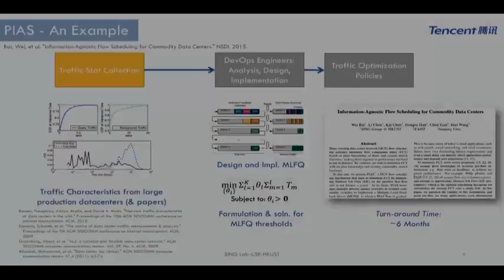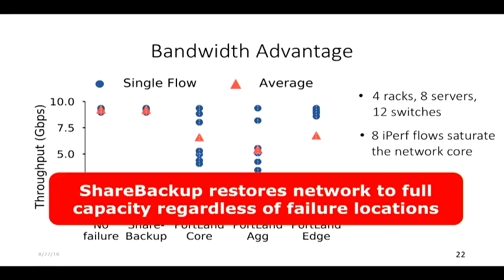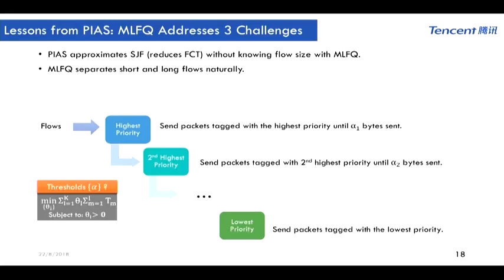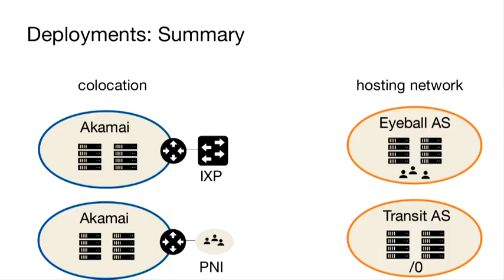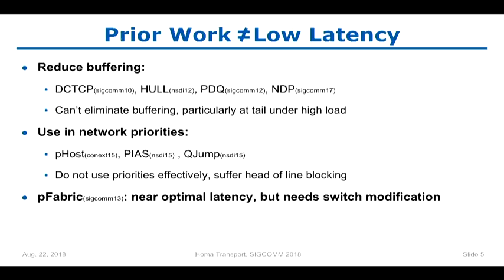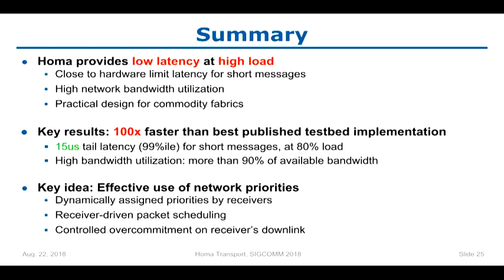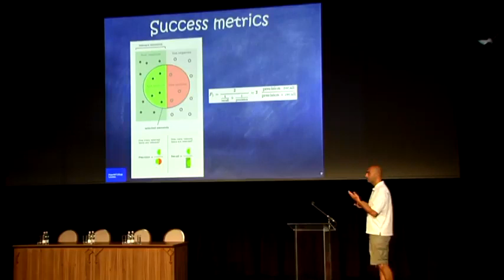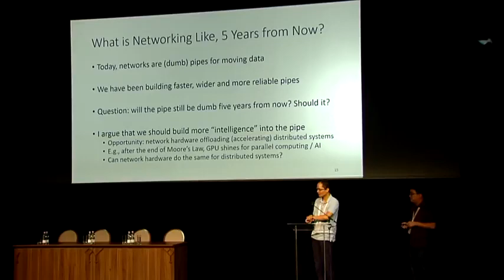ACM SIGCOMM 2018: Main-Conference Session 4 (Data Center Networking) and Topic Preview 3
ACM SIGCOMM 2018

Vigadó Concert Hall, Budapest, Hungary

10:38 Main-Conference Session 4: Data Center Networking; Session Chair: Dina Papagiannaki (Google, USA)

11:07 Masking Failures from Application Performance in Data Center Networks with Shareable Backup; Dingming Wu, Yiting Xia, Xiaoye Steven Sun, Xin Sunny Huang, Simbarashe Dzinamarira, T. S. Eugene Ng (Rice, USA)

35:30 AuTO: Scaling Deep Reinforcement Learning to Enable Datacenter-Scale Automatic Traffic Optimization; Li Chen, Justinas Lingys, Kai Chen (HKUST, China), Feng Liu (SAIC, China)

1:00:53 Leveraging Interconnections for Performance: The Serving Infrastructure of a Large CDN; Florian Wohlfart (TU Munich, Germany), Nikolaos Chatzis, Caglar Dabanoglu (Akamai, Germany), Georg Carle (TU Munich, Germany), Walter Willinger (NIKSUN, USA)

1:22:07 Homa: A Receiver-Driven Low-Latency Transport Protocol Using Network Priorities; Behnam Montazeri, Yilong Li (Stanford, USA), Mohammad Alizadeh (MIT, USA), John Ousterhout (Stanford, USA)

2:01:30 Topic Preview 3; Session Chair: Fernando Kuipers (TU Delft, Netherlands)

2:01:30 Applications and IoT; Speaker: Hamed Haddadi (Imperial, UK)

2:11:48 RDMA and Hardware Support; Speaker: Yibo Zhu (Microsoft, USA)